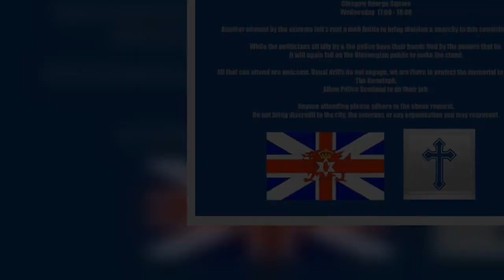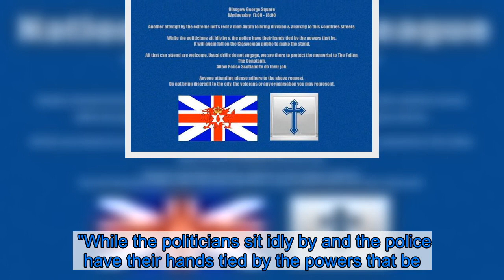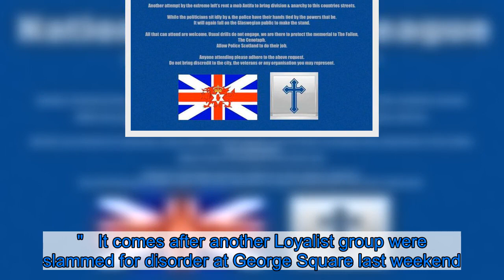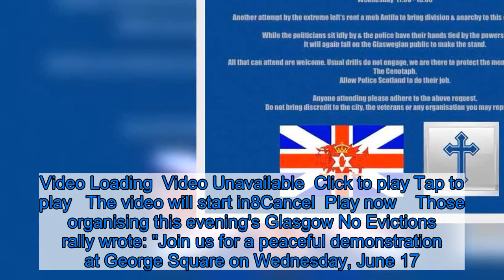Loyalists in new George Square protest ahead of asylum seeker rally